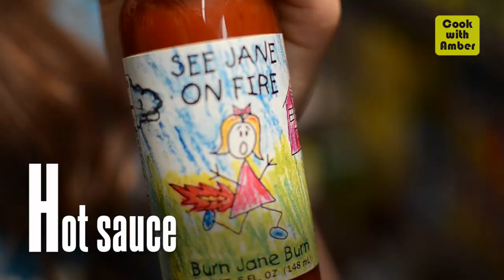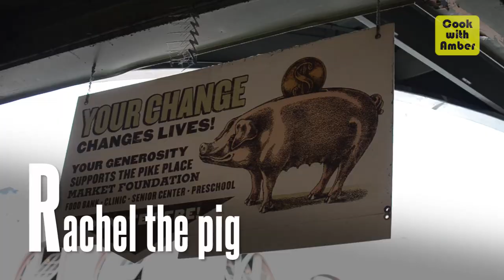A-Z Tour of Seattle's Famous Pike Place Market | Cook With Amber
Let me give you a quick tour of Seattle's famous Pike Place Market! Pike Place is famous for its amazing selection of fresh seafood and the men who throw the fish, but there is so much more! You can spend an entire day there, like we did :D

If you've been to Pike Place Market, let me know what you liked the most!

Food Tube's Bart Van Olphen also has an awesome Pike Place Market video, and shows us how to make crab cocktail

You may have noticed I haven't been making any cooking videos - I am not able to until mid-December, because because of my contract with Food Network.

XOXO
- Amber